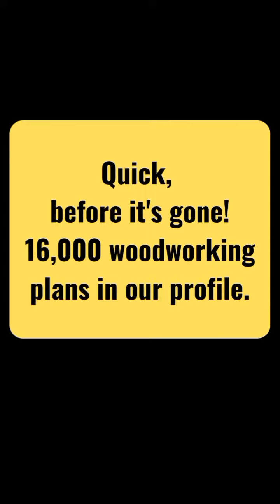Crafting Beauty from Timber: Beginner to Pro Woodworking Guide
ALL SECRETS EXPOSED

Get F.R.E.E BONUSES

Please DM for credit Or removal .